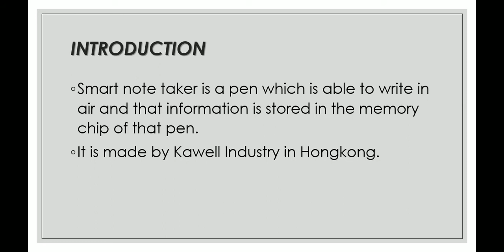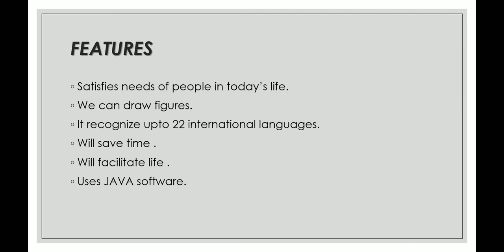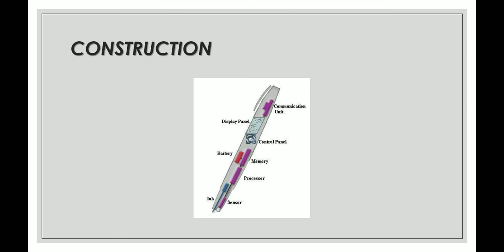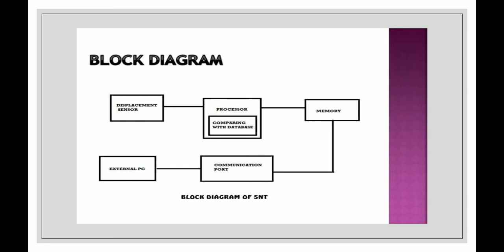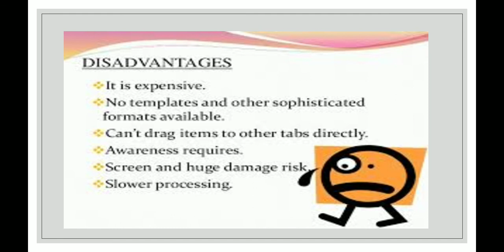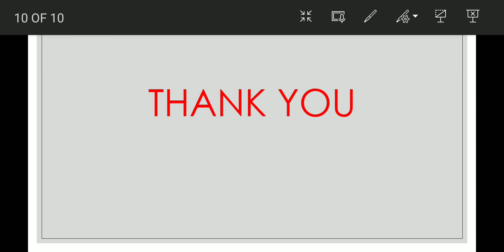smart note taker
smart note taker is useful device that can store the information that are wrote in air .